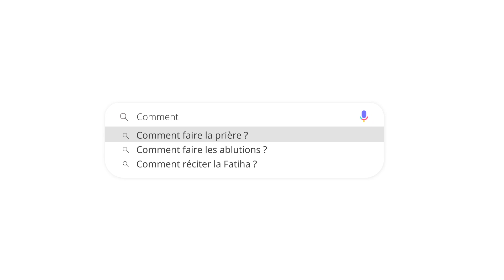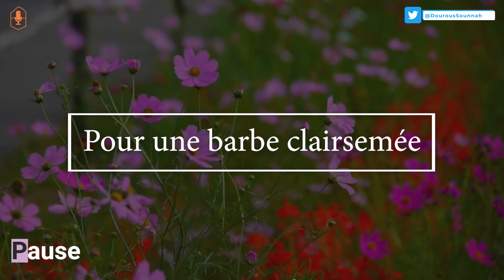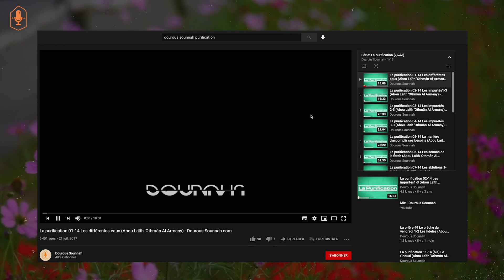💧Tuto : Comment faire les ablutions en Islam pour faire la prière ? / dourous-sounnah.com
Comment faire les ablutions en islam pour la prière ? (en vidéo) - Dourous-Sounnah.com

Éxplications audios par oustadh Abou Laïth 'Othmân Al Armany

correction : *index et malléoles.

Apprendre à faire les ablutions de manière simple et facile pour les débutants, étape par étape pour faire la prière (salat).